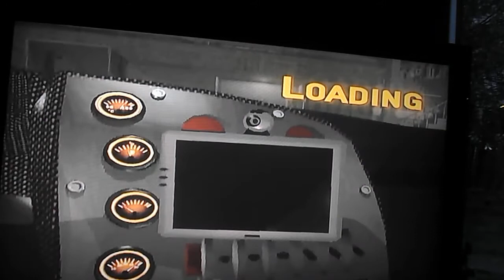Test Drive 2002 XBOX Gameplay 2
Racing in Tokyo 2,
Using Nissan Skyline GTR V Spec (2000).
We wish you a Merry Christmas & A Happy New Year, and Happy Holidays everyone.